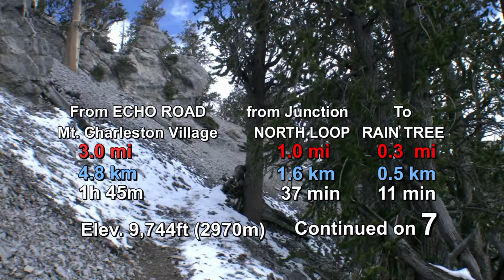Mt. Charleston Spring Mountains Rain Tree 6 (up) with Tirolean Team Oct. 11 13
Part 6 (revised) Mile 2.5 to 3.0 of the Mt. Charleston Rain Tree video-hike with my Austrian friends on October 11 2013.

**Use 1080p HD setting and enlarge picture for best viewing experience**